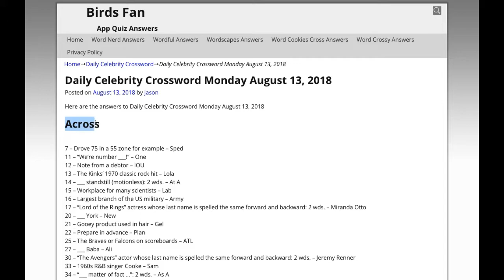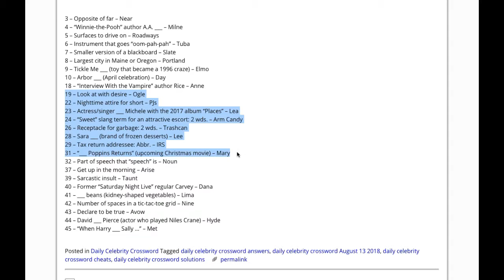Daily Celebrity Crossword Puzzle Answers August 13 2018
Here are the answers to all the Daily Celebrity Crossword Puzzle Monday August 13, 2018